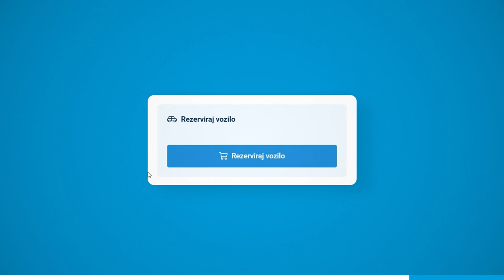SPLETNI NAKUP IN REZERVACIJA VOZILA - Porsche Inter Auto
V sedanjem času, ko se uporabniki večino časa zadržujejo na spletu, smo pri Porsche Inter Auto izkušnjo nakupa tako novih vozil kot rabljenih vozil ponesli na povsem nov nivo. Kot največji trgovec novih in rabljenih vozil v Sloveniji omogočamo povsem novo izkušnjo storitev na daljavo - to sta spletna rezervacija in nakup vozila.

Kako pa poteka spletna rezervacija vozila?
ONLINE REZERVACIJA - Želeno vozilo lahko na spletni strani rezervirate v le nekaj korakih. Brezplačna online rezervacija vozil poteka tako, da si stranka izbere vozilo in ga rezervira s predavtorizacijo zneska kreditne kartice (VISA, MASTERCARD) ali njenega PAYPAL računa - v višini 29 €. S potrditvijo spletne rezervacije se družba Porsche Inter Auto zaveže, da bo stranka imela možnost skleniti pogodbo za nakup rezerviranega vozila v času veljavnosti rezervacije. S potrditvijo rezervacije za stranko ne nastanejo nobene obveznosti in nobeni stroški. Splošni pogoji spletne rezervacije vozila (PDF dokument).

Če ste se pa za vozilo z odločili lahko vozilo kupite direktno prek spleta z plačilom are 250,00 €. To lahko izvedete z kartico, paypalom ali bančnim nakazilom. Nato se oglasite v poslovalnici kjer dokončate preostalo dokumentacijo glede financiranja/zavarovanja. V 14 dneh pa morate poravnati še preostali znesek nakupa vozila.

Dodatni večerni popust 150,00 EUR
V izbranem večernem času, v kolikor kupec sklene kupoprodajno pogodbo prek spleta, pripada kupcem spletni popust za nakup vozil v znesku 150,00 EUR.  Dodatni popust velja zvečer med tednom, od ponedeljka do petka, vsakič med 20h-6h, ter vsak vikend, od sobote 20h zvečer, celotno nedeljo, do ponedeljka 6h zjutraj. Izven tega časa stranka lahko sklene kupoprodajno pogodbo prek spleta in si zagotovi nakup vozila, vendar ji v tem primeru ne pripada dodatni popust

Ogljikov dioksid (CO2) je najpomembnejši toplogredni plin, ki povzroča globalno segrevanje. Emisije onesnaževal zunanjega zraka iz prometa pomembno prispevajo k poslabšanju kakovosti zunanjega zraka. Prispevajo zlasti k čezmerno povišanim koncentracijam prizemnega ozona, delcev PM10 in PM2,5 ter dušikovih oksidov. Podrobne okoljske informacije o novih osebnih avtomobilih najdete v priročniku o varčni porabi goriva, emisijah CO2 in emisijah onesnaževal zunanjega zraka.